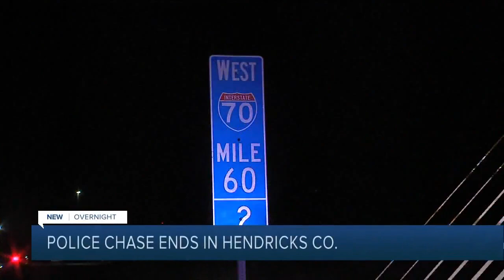WRTV Indianapolis Latest Headlines | February 14, 7am